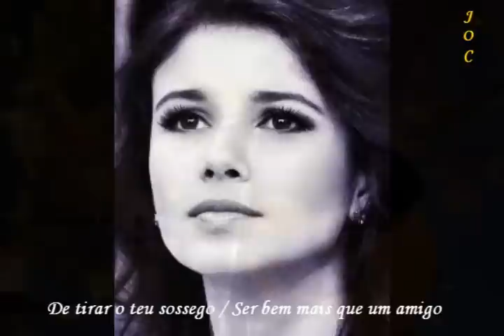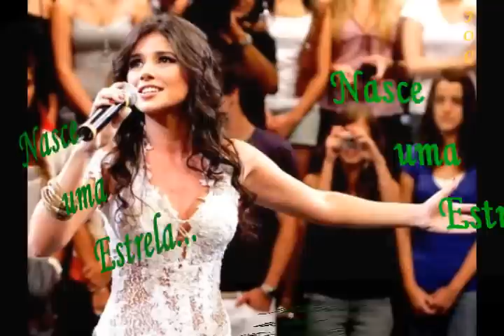Paula Fernandes - PASSARO DE FOGO (HD) com legenda da letra.